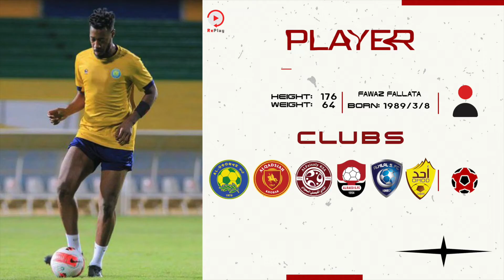ملخص للاعب نادي العروبة : فواز فلاته (2021-2022)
Replay
 لإنتاج ملخصات لاعبي كرة القدم وتحديداً المسابقات السعودية 🇸🇦 "دوري الممتاز + دوري الأولى"
الحسابات :
 snab:abo-hoor2019